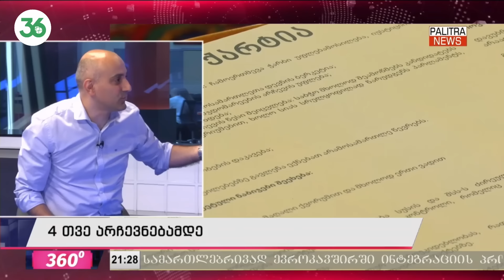მთელი პოლიტიკური ცხოვრება დასულია იქამდე, სააკაშვილის ხმებს ორ ნაწილად გაიყოფენ თუ სამად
📽 10/07 სანდრო რაქვიაშვილის ეთერი პალიტრაზე - ახალი ნაცური გაერთიანებები და არჩევნები